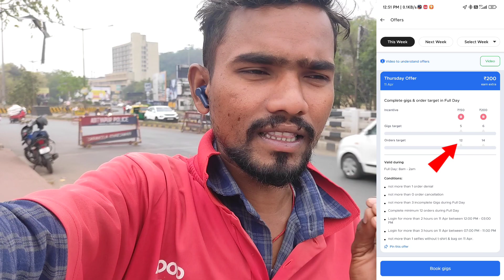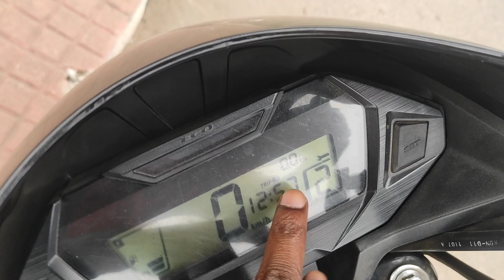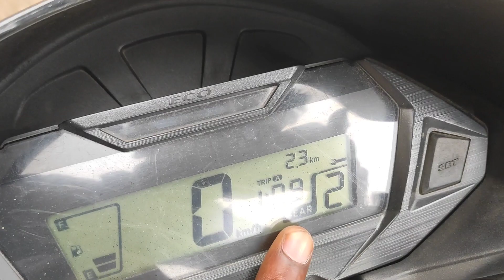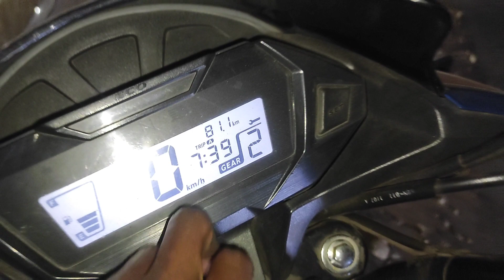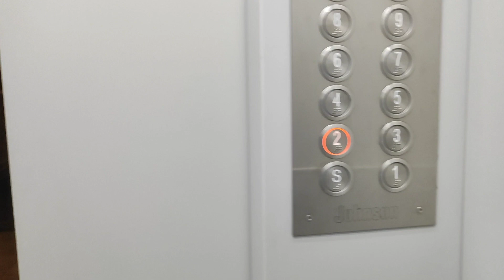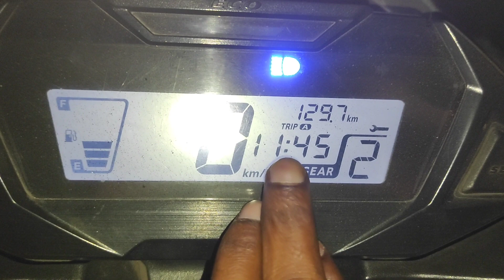Zomato मेरा I'd Block कर दिया 😭 | Zomato Rider | Food Delivery Boy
zomato rider
food delivery boy
suwiggy delivery boy
zomato earning
suwiggy full day earning
zomato full day earning
online earning in zomato
online job in zomato
part time job in zomato
jamshedpur
zomato oder cancel
how to join zomato rider
zomato me Jayda earning kaise kare
zomato delivery boy earning tips and tricks
zomato delivery boy one day earning